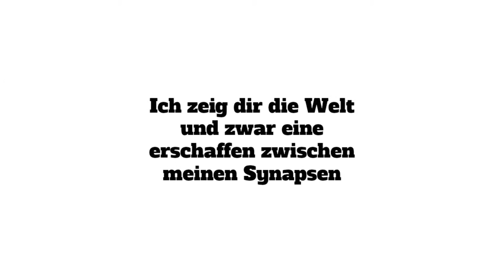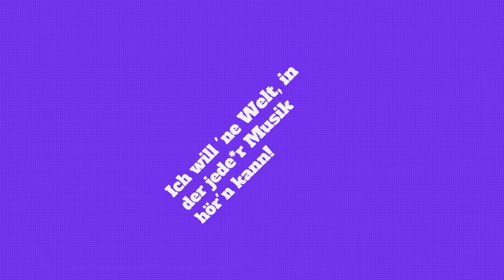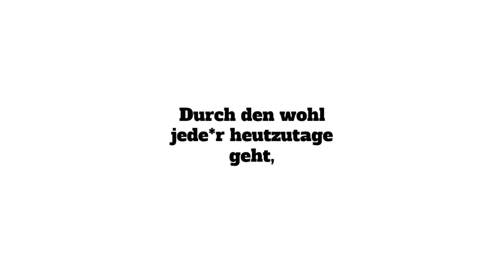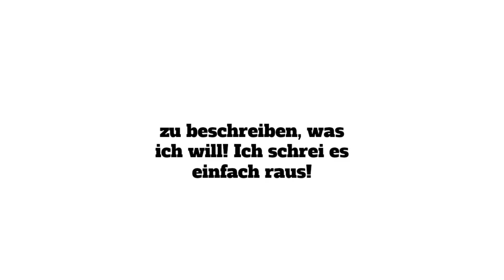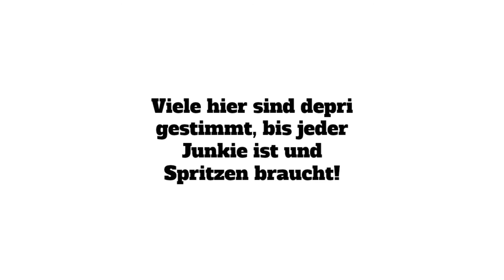Eine Welt in der jede*r Musik hör'n kann (Official Lyric Video)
Song von dem 2012 erschienenen Album "Nemesis". Das Lyric-Video ermöglicht es auch gehörlosen Menschen, den Song zu erleben. In diesem Song geht es um die Phantasie einer idealen Welt.

Das Album "Nemesis" vereint 3 Jahre Arbeit, Zynismus und Hoffnung auf seine eigene Art und Weise.

Deutscher Rap wird neu! Alle Beats, der Mix, das Design, die Lyrics, aus eigener Hand. Dieses Album ist selbstgemacht und es wird Zeit, dass es gehört wird!

Dieses Album bin ich. Aber auch nicht. Ich distanziere mich von Gewalt. Ich bin gegen Gewalt, gegen Mord, ich habe nichts gegen Prostituierte, Frauen, Ausländer, aber das sollte man auch raushören. Trotzdem weiß ich, dass die Texte in viele Richtungen interpretiert werden könnten. Hinter allem steht die Idealvorstellung einer Welt, in der jede/r Musik hören kann, in der keine Kinder in Afrika krepieren, während anderswo Champagnerflaschen über tiefe Dekolletés geschüttet werden. In der Menschen nicht auf Grund von Staatsangehörigkeiten beurteilt werden.

Nemesis von Jam Jar steht unter einer Creative Commons Namensnennung-Weitergabe unter gleichen Bedingungen 3.0 Deutschland Lizenz.